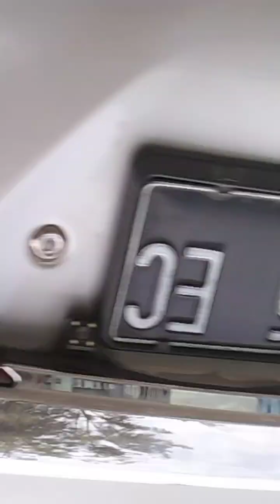REPOT KALAU BETINA BETINA YANG MO OTW,MAKE UP YANG BIKIN LAMA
KALAU BETINA YANG MAU OTW REPOTNYA MINTA AMPUNG